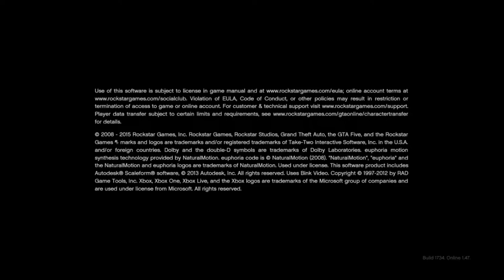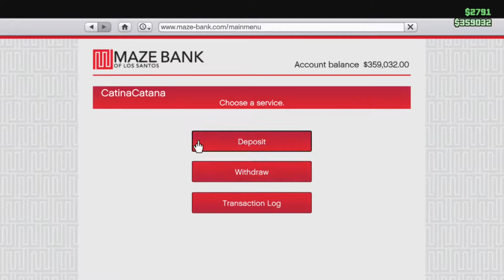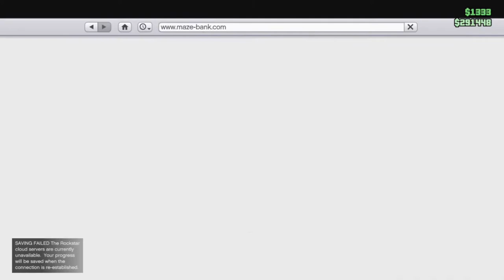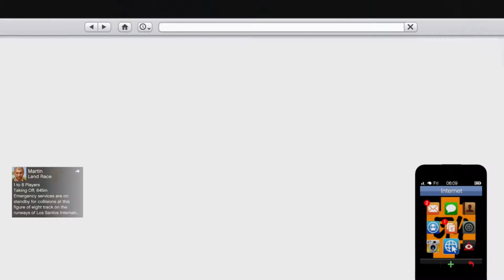Becoming a PSYCHO to lvl strength in GTA V